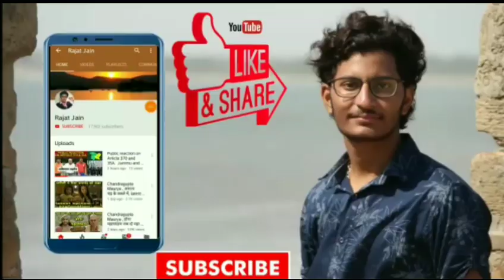Indian Idol 11 एक और नया बवाल , Indian Idol 2019 upcoming twist , upcoming oops moment , Rajat Jain